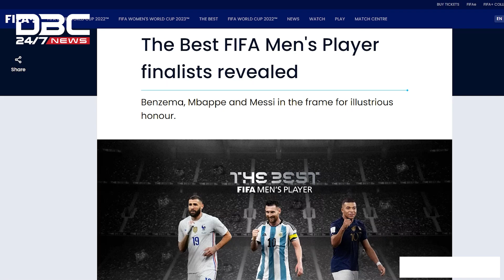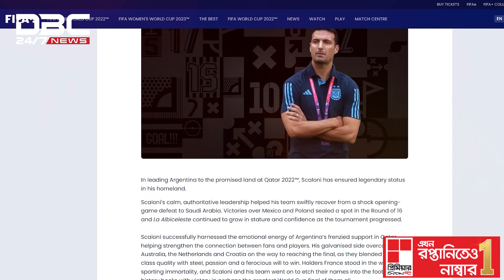লড়াইটা এখন মেসি, এমবাপে ও বেনজেমার | DBC News Special